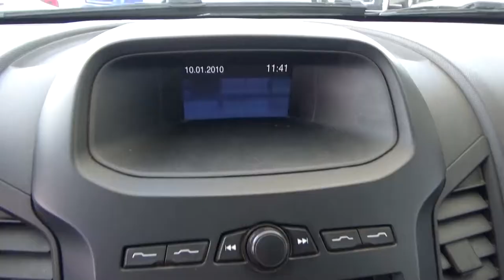Ford / Ranger / 2017-h6468041